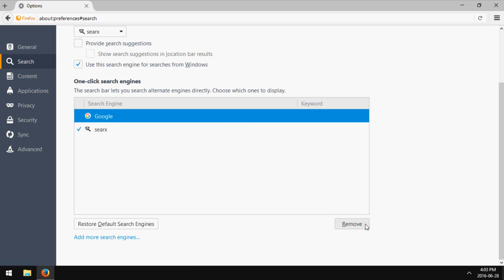Firefox: How to Remove a Search Engine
A tutorial on how to remove a search engine in Mozilla Firefox.